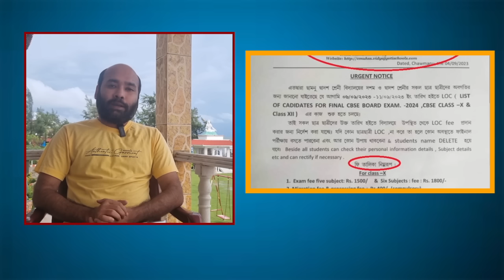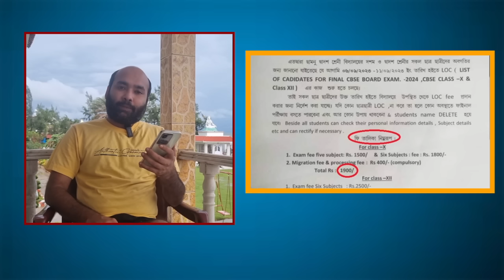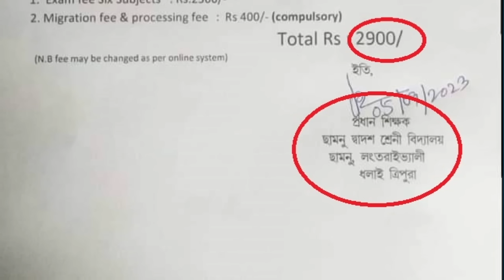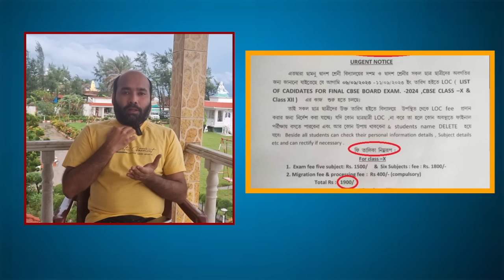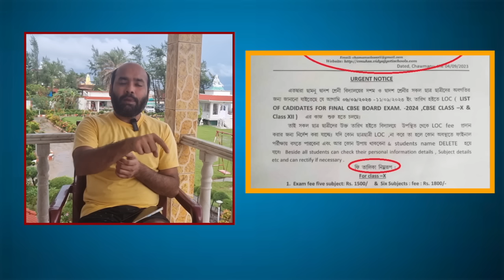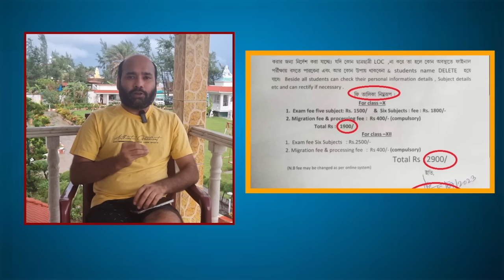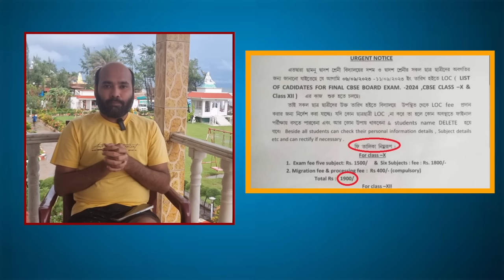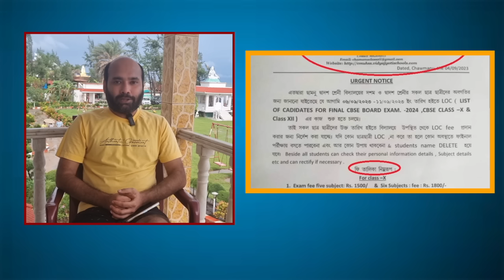জন্মাষ্টমী র পূণ্যলগ্নে ইন্ডিপেনডেন্ট প্রমান করলো মুখ্যমন্ত্রী আসলে নিজেই দুস্ট !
জন্মাষ্টমী র পূণ্যলগ্নে ইন্ডিপেনডেন্ট প্রমান করলো মুখ্যমন্ত্রী আসলে নিজেই দুস্ট ! নিজের পরিবার কে সুবিধা পাইয়ে দিতে ব্যস্ত খোদ মুখ্যমন্ত্রী !